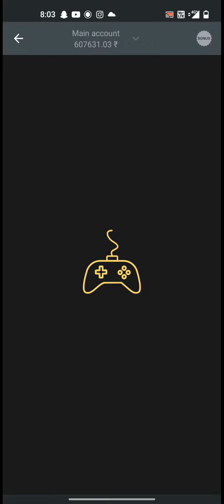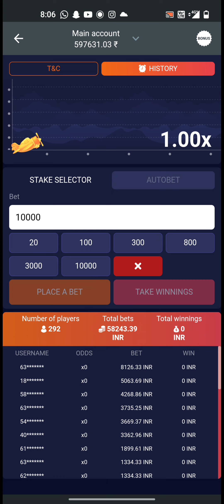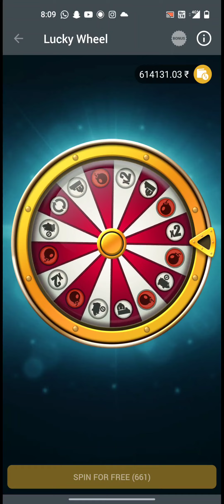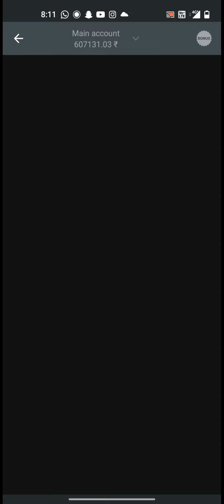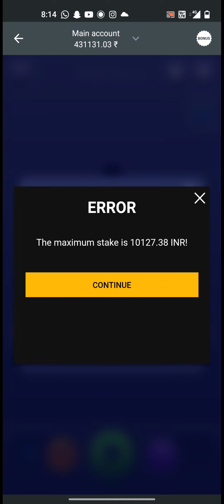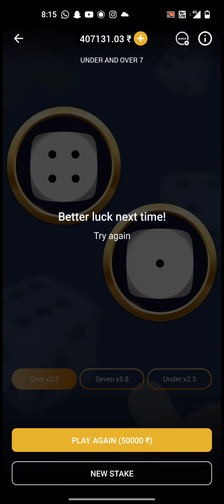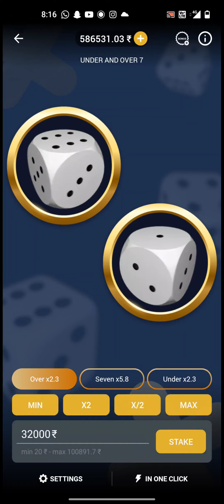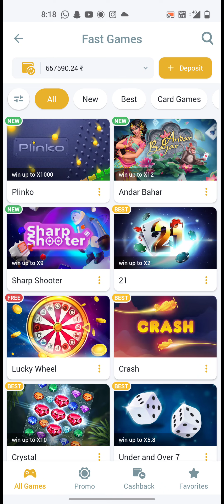1XBET fast games crash game tricks. HOW i made 50,000😱! 1xbet/melbet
Melbet app
Melbet fast games
1xbet app
how to download
1xbet fast games
crash game
dice game
plinko game
UNder and over 7
Melbet tricks
cricket
ind vs aus
wtc